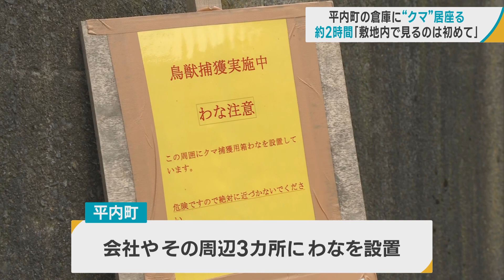青森・平内町の「肥料の倉庫」にクマが一時居座る 車のクラクションで追い立て クマは山へ 町は周辺にわなを設置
青森県内で目撃が相次ぐクマの話題からです。１１月１４日午前、平内町で、肥料の販売などをする会社の倉庫にクマ１頭が侵入し、２時間にわたって居座りました。けが人はいませんでした。

クラクションが鳴り響く中、突然倉庫内から飛び出し、勢いよく駆け抜けるクマ。体長６０センチから８０センチの子グマです。

【クマが逃げるのを見た社員】
「この敷地内で見るのは初めて」
（Ｑ．初めて見た感想）「子グマと聞いていたんですけれど、走った様子を見ると意外と大きいなと思って」
（Ｑ．普段は）「商品の出し入れの時に人が入って、あと業者さんが来るので、場所が場所だっただけに、けが人が出なくて良かったなと思っています」

警察や平内町によりますと、１４日午前８時半ごろ、平内町外童子の肥料の販売などを手掛ける会社の職員が、「倉庫の中にクマがいる」と１１０番通報しました。

クマは、荷物と荷物の間で隠れるようにじっとしていたということです。

現場に駆け付けた警察や猟友会が、車のクラクションなどを鳴らすなどして追い立てると、午前１０時半ごろ山に逃げていったということです。

けが人はいませんでした。

町はこれを受けて、会社やその周辺３カ所に、わなを設置しました。

警察は、クマを見かけたら身の安全を確保し、すぐに通報するよう呼び掛けています。